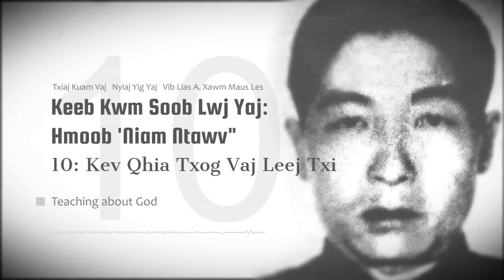Hmoob/Hmong - Keeb Kwm Soob Lwj Yaj - FULL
Life of Shong Lue Yang: Hmong 'Mother of Writing'
Keeb Kwm Soob Lwj Yaj: Hmoob 'Niam Ntawv'

Txiaj Kuam Vaj, Nyiaj Yig Yaj, Vib Lias A. Xawm Maus Les

22. Npaj Tua Soob Lwj - Plan to Kill Shong Lue

Cov lus no yog hais txog Niam Ntawv Yaj Sooblwj li keebkwm paus xaus ntsis. Lub homphiaj muab phau ntawv "Keeb Kwm Soob Lwj Yaj: Hmoob 'Niam Ntawv" no coj los hais ua lus mloog yog coj los hais ua kev kawm rau cov menyuam Hmoob uas nyeem tsis tau ntawv Hmoob, thiab tshwjxeeb yog rau cov laus lossis cov ua niam ua txiv uas tsis paub nyeem ntawv Hmoob kom ho paub txog ntawm Niam Ntawv Yaj Sooblwj li keebkwm xwb.

Yogtias leejtwg xav tau cov lus hais txog Niam Ntawv Yaj Sooblwj li keebkwm no, thov sau ntawv lossis message rau kuv, lwm hnub cov lus hais tag lawm kuv mam li muab xav tuaj rau koj/nej lossis mam li muab share rau hauv internet no rau sawvdaws tau nqus los mloog thiab khaws cia.

This is an audio recording of the book, Life of Shong Lue Yang: “Hmong ‘Mother of Writing.” The goal of this audio version is to spread the story of Shong Lue Yang and make assistance to those that cannot read writings, especially to the Hmong elders who did not have the opportunity of an education to acquire reading skill.

If you would like a copy of these audio recording, please message me and I will try to provide you with a hard copy or a downloadable link.

Please do not use any of this material of commercial use.